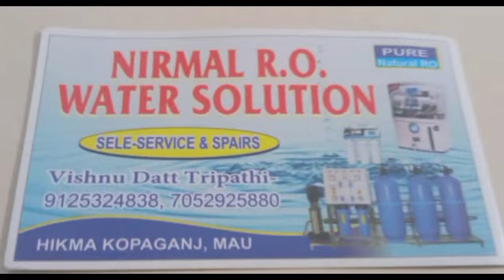मऊ भीटी मुख्तार अंसारी के करीबी उमेश सिंह सिटी मॉल प्रशासन ने किया ध्वस्त आगे देखें पूरी क्या है रि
मऊ भीटी मुख्तार अंसारी के करीबी उमेश सिंह सिटी मॉल प्रशासन ने किया ध्वस्त आगे देखें पूरी क्या है रिपोर्ट
Purvanchal fast news
Abhi Thakur